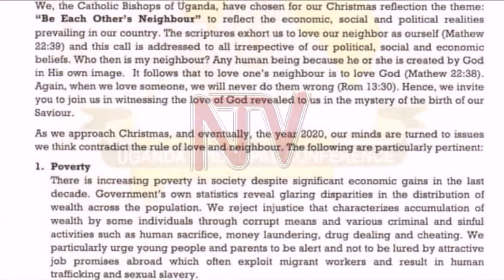AKALULU KA 2021: Olukiiko lw’abasumba abakatuliki luwabudde gavumenti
Abasumba b’abakatoliki abegattira mu kibiina kyabwe kya Uganda Episcopal Conference benyamivu olw’ebikolwa eby’okutyoboola n’okulinyira eddembe ly’obuntu naddala bannabyabufuzi abavuganya gavumenti.

Mu bubaka bwabwe obwa ssekukulu, abasumba bagamba nti ebikolwa  bino bisubirwa okweyongera naddala nga twetegekera akalulu ka 2021, ekiyinza n’okuvirako akalulu kano obutaba k'amazima nabwenkanya.